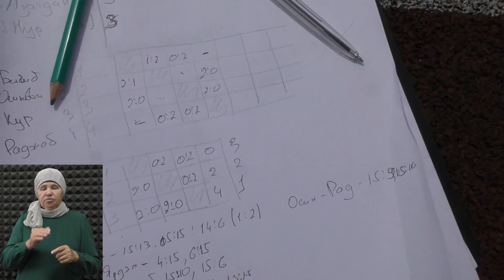Видеожурнал №39 с сурдопереводом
Июль - месяц, в котором был открыт комплекс фонда "Ярдэм". Это произошло 19 июля 2013-го. О мероприятиях, посвящённых очередной годовщине со дня открытия и других новостях месяца - в июльском выпуске видеожурнала фонда "Ярдэм".